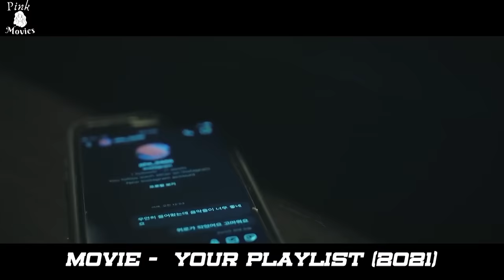A Famous Influencer Falls In Love With A Student, But She Rejects Him Because… | RECAP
Welcome To Pink Movies Recaps!

Life for the students at Myungsung High School gets a shake-up when "Big Daddy," a wildly popular and charismatic idol and influencer, transfers to the school.